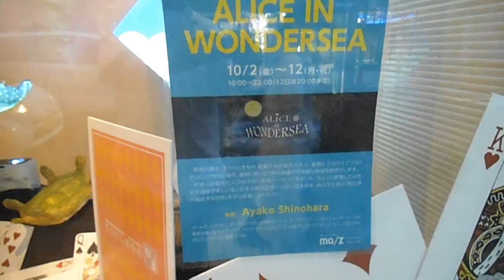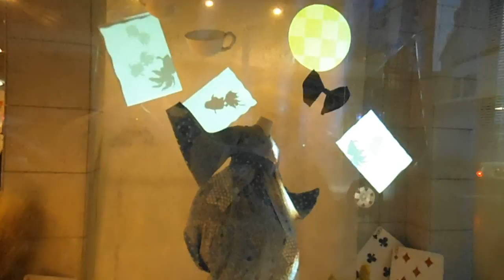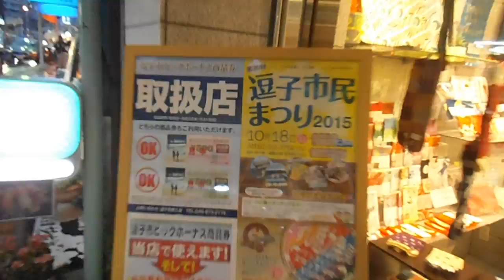DSCF7872逗子駅前の呉服屋・松屋20151010プロジェクションマッピング